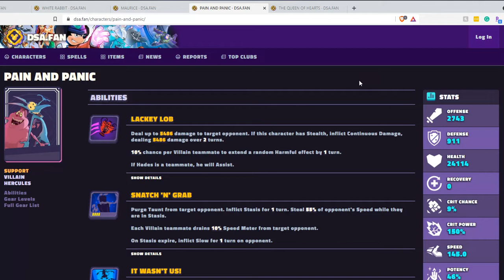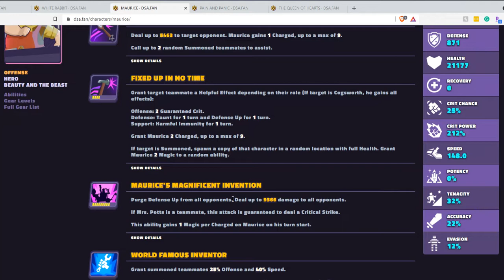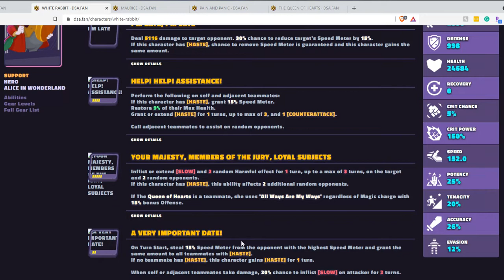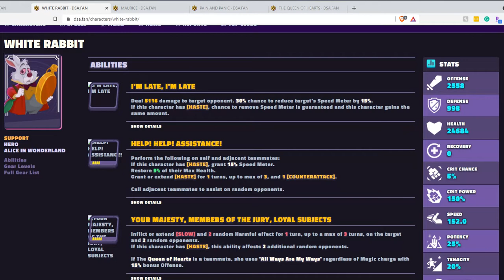Disney Sorcerer's Arena -Comparing the white Rabbit to others plus a Raid run.